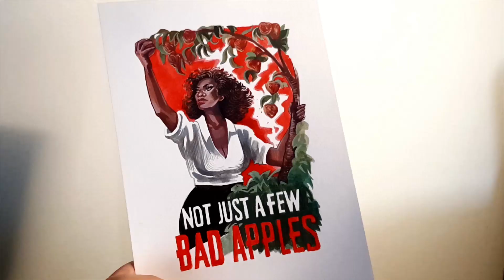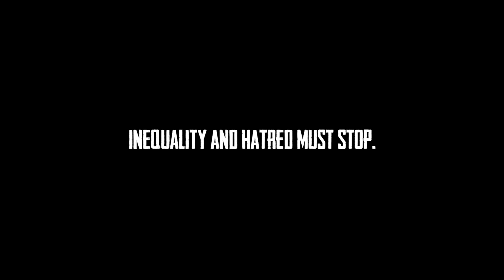NOT JUST A FEW BAD APPLES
Time to debunk some basic bullshit and set things straight.